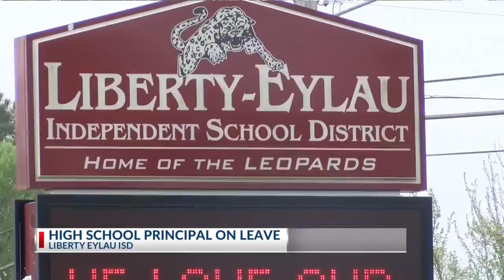Texarkana HS principal placed on administrative leave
Liberty Eylau High School Principal Kendrick Smith has been placed on administrative leave due to personnel reasons.